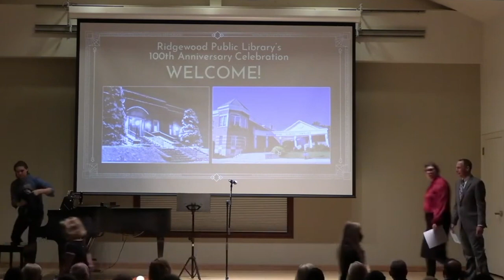Ridgewood Library 100th Anniversary Celebration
Friday, November 3, 2023, Ridgewood Library Auditorium
Digital recording provided by Charles Gallo.

The Library would like to thank our sponsors the Friends of the Library, the Ridgewood Public Library Foundation, A. Esteban & Company Printing; Linda Kotch for coordinating the reception, and the many restaurants that donated food.

THE PROGRAM
Welcome & Introductions: Paul Vagianos, Ridgewood Mayor; Lorri Steinbacher, RPL Director; Nancy Greene, Former RPL Director (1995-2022); Sarah Kiefer, RPL Local History/Genealogy Librarian; Roberta Panjwani, RPL Assistant Director and Coordinator/Host of the Celebration.

Performers: Gia Dreyer; Mack Brandon & Trinity Song (Doreen Washington, Lynda Hayes & Tangy Major); Robert Sean Leonard; Willie Geist; Lynn Needle, Janette Dishuk & Courtney Karam; Sherma Andrews; Diane Carlin Sims; and RHS Asian Fusion: Julian Brescia, Michael Brescia, TT Chen, Grace Choi, Ellin Chong, Gabrielle Fenix, Vincent Guerrero, Bella Johnson, Kai Koyama, Rin Kumita, Ashley Rivera, Heidi Shiroshita, Cassian Steelman, Rishi Tiwari & Chris Walker.